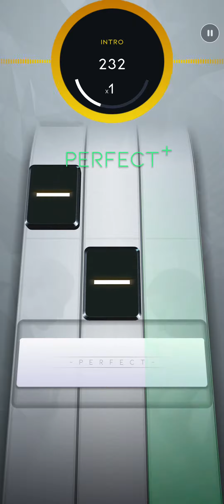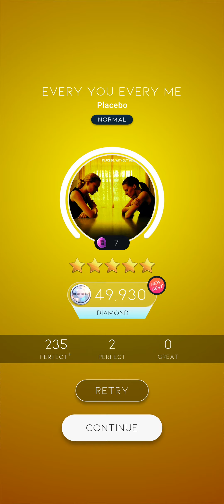Every You Every Me《Placebo》Season 4 Normal +49900| Beatstar